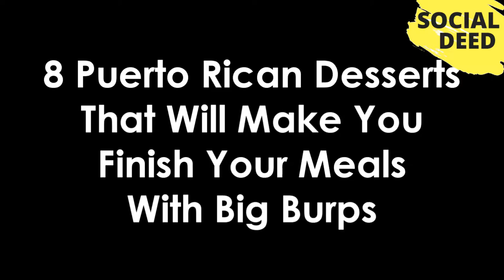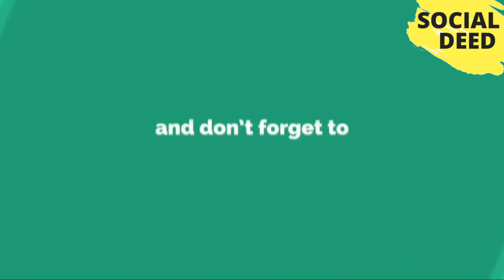Top 8 Puerto Rican Desserts That Will Make You Finish Your Meals With Big Burps | SOCIAL DEED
If you like this video, then please subscribe to our channel and share your opinions about Top 8 Puerto Rican Desserts That Will Make You Finish Your Meals With Big Burps | SOCIAL DEED That Video in the comment box.